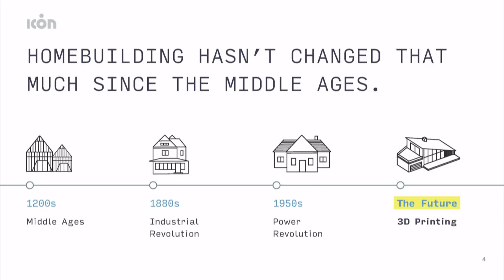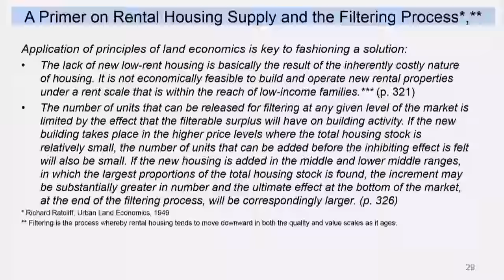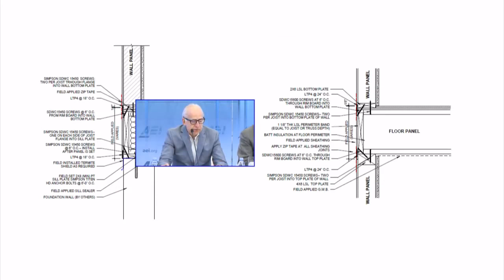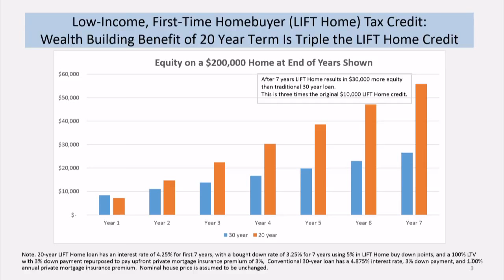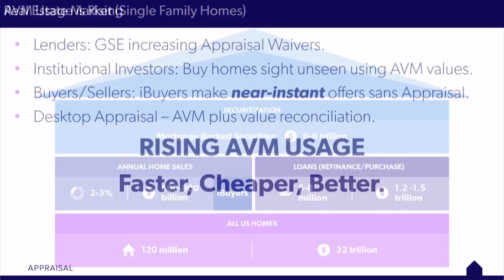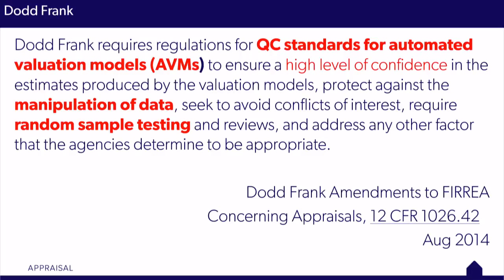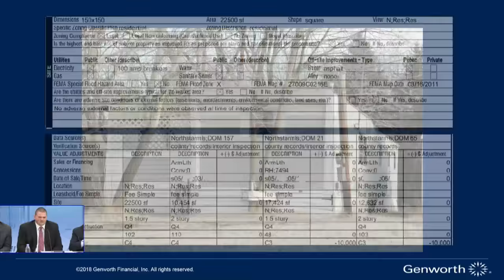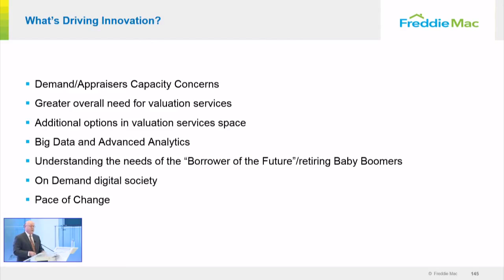Seventh annual AEI-CRN conference on housing markets and finance — Day 2 | LIVE STREAM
Join AEI for a two-day conference, highlighting the latest insights from several mortgage and collateral risk measures. Experts from a variety of backgrounds will share lessons learned from their efforts to objectively measure housing risk and apply it to today’s market conditions. A particular focus will be on the implications of too much demand chasing too little supply as evidenced by the nearly six-year-old seller’s market and the resulting boom in home prices, particularly for entry-level homes.

This year’s conference will feature six panels of experts from AEI’s Center on Housing Markets and Finance, along with industry, academia, the financial community, and regulatory bodies.